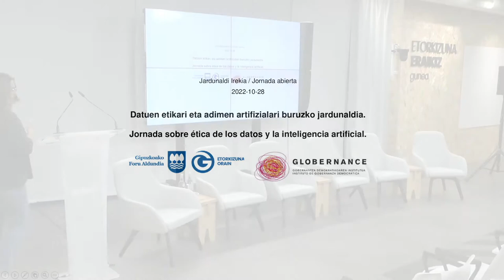Datuen etikari eta adimen artifizialari buruzko jardunaldia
Jornada sobre ética de los datos y la inteligencia artificiañl